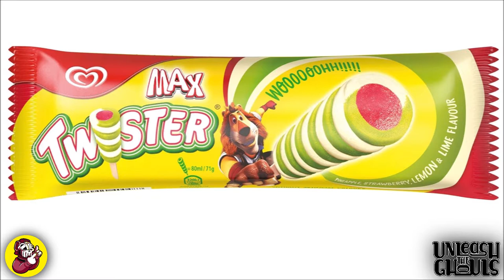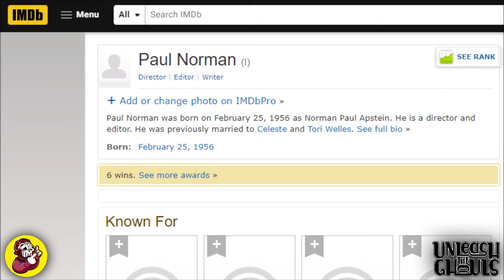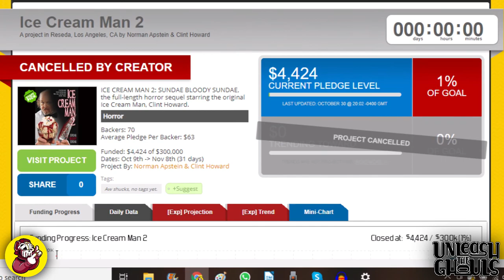Ice Cream Man (1995) HONEST REVIEW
💀 UTG BRUTALLY HONEST MOVIE REVIEW 💀
🎥 Friday Fright Time: Episode #20
🍿 Ice Cream Man (1995)
🎬 This week, the boys celebrate their 20th episode with a little bit of ice cream, but this isn't any ordinary ice cream! Expect eyeballs, useless cops and LOTS of bomb pops with this honest review of the cult 90s classic!